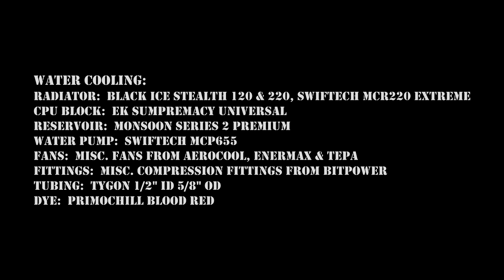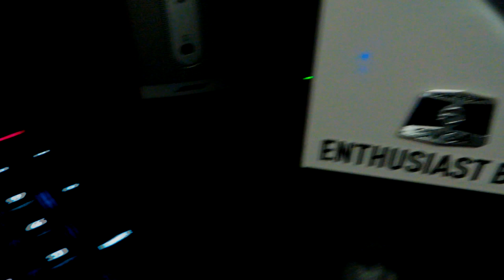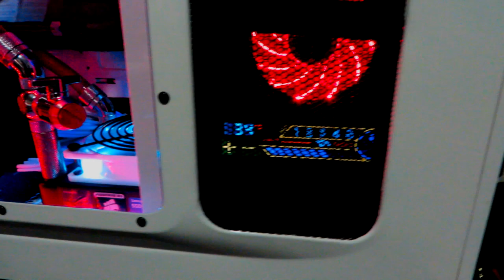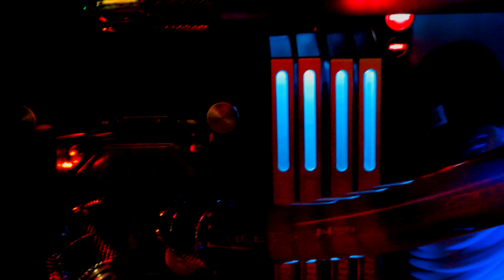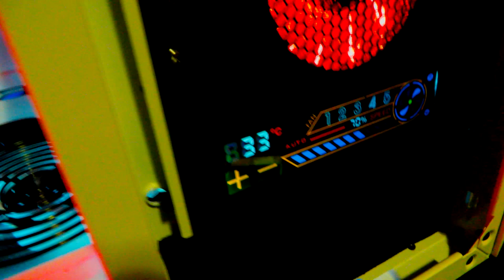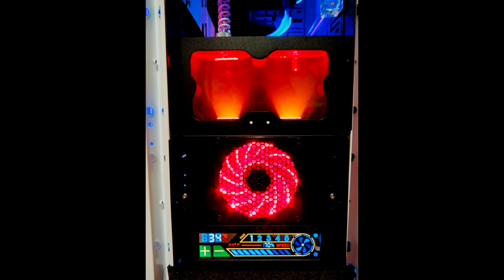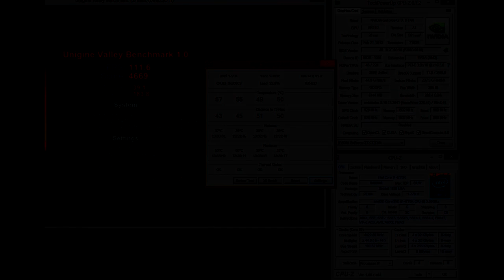My CM Stryker Haswell Build 2013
My current gaming PC build.  Enjoy!

Photos taken from an iPhone 4s
Video on a Canon PowerShot SX280 HS
Video Editor:  Sony Vegas Pro 12
Song:  Wings - 009 Sound System

PC component:
Case:  CM Storm Stryker
Mobo:  Asus Maximus VI Formula
CPU:  Intel i7 4770k
GPU:  EVGA Geforce GTX Titan Hydro Copper
RAM:  Corsair Dominator Platinum 16GB @ 2400Mhz with light kit
SSD:  Samsung 840 Pro 256GB
HDD:  Toshiba 3TB
PSU:  Corsair AX860 with single braided cable kit
Monitor:  Asus 27" VG278HE
Keyboard:  Logitech G710+
Mouse:  Corsair Vengeance M65
Fan Controller:  NZXT Sentry 2
Light:  Phobya Multi-Color LED Flexlight, Logisys dual 6" cathode

Water Cooling:
Radiator:  Black Ice Stealth 120 & 220, Swiftech MCR220 Extreme
CPU Block:  Ek Sumpremacy Universal
Reservoir:  Monsoon Series 2 Premium
Water Pump:  Swiftech MCP655
Fans:  Misc. fans from Aerocool, Enermax & Tepa
Fittings:  Misc. compression fittings from bitpower
Tubing:  Tygon 1/2" ID 5/8" OD
Dye:  Primochill Blood Red
Flow Meter:  Primochill Vortex

Windows Experience Index:
Base Score:  8.2
CPU: 8.2
RAM: 8.2
GPU: 8.3
Game Graphics: 8.3
Primary HD: 8.2